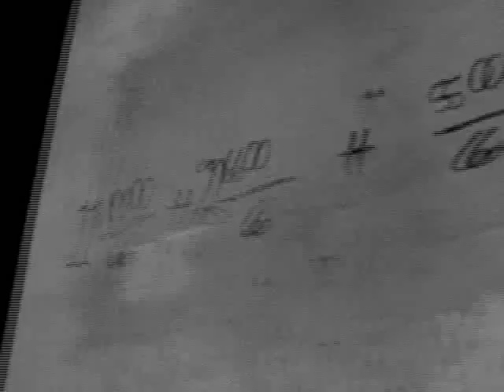Nine Inch Nails We're In This Together Mark Pellington Edit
Nine Inch Nails - We're In This Together. (The Fragile, 1999) Directed by Mark Pellington and released on 27 August 1999. An extended version of the video has since surfaced. Trent Reznor and a large group of black-clothed men are seen running down empty streets, onto a train, and into a field. There are also shots of several old people, and a brief scene with a young woman in a red dress who contrasts with the black and white quality of the rest of the video. The video was filmed in Guadalajara, Mexico.

The video is an homage to the 1927 Fritz Lang film Metropolis, using similar sets to that of the film and Reznor sporting the same costume and haircut as the workers in the film.